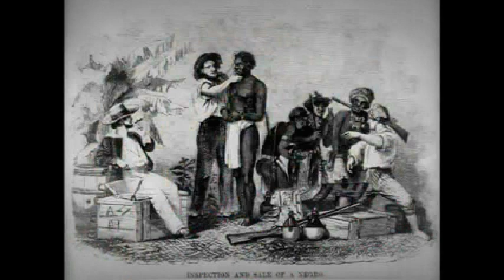Trabajo I Cátedra de Sistema Político y Económico de Venezuela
Primer trabajo de la catedra Sistema politico y Economico de Venezuela de la Escuela de Comunicación Social de la Universidad del Zulia.